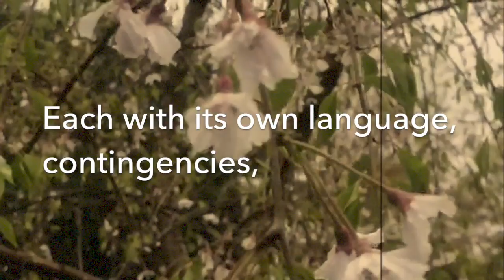Welcoming the Season's First Insects by James Baker Hall